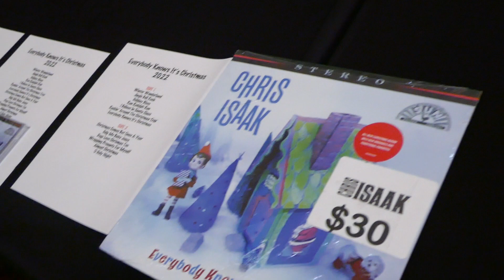Chris Isaak It's Almost Christmas Tour Merch Orpheum Theatre Los Angeles CA USA December 12, 2023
Chris Isaak It's Almost Christmas Tour Merch Orpheum Theatre Los Angeles California USA December 12, 2023